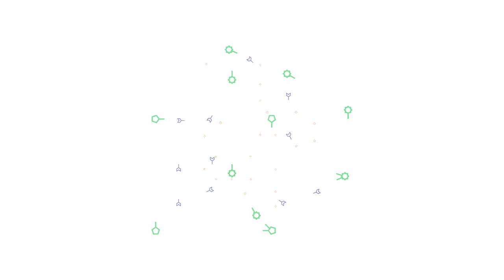Fundamentals – Trailer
Si tratta di uno spettacolo di danza sperimentale, sviluppato e girato presso l’accademia di danza DanceHaus Milano nel 2019. Fundamentals è il culmine della sperimentazione artistica di Andrea Alkin Reggioli, in quanto la ricerca visuale, rappresentata in una serie di quadri, funge da mappa per la produzione musicale e coreutica, in una completa fusione e integrazione dei diversi linguaggi. Dallʼopera dʼarte visuale lʼartista ha ricavato le traiettorie che le tre danzatrici devono fedelmente percorrere a velocità e con stili differenti lʼuna rispetto allʼaltra. Il desiderio dell’artista è quello di rappresentare un ipotetico organismo vivente in diverse fasi della sua vita, concentrandosi in modo particolare sul processo di apprendimento in relazione con il mondo che lo circonda.

○ AUTHOR
Alkin Andrea Reggioli

○ CHOREOGRAPHER
Michela Priuli

○ DANCERS
Simona Semeraro (Green)
Alessia Smorta (orange)
Claudia Tiziani (blue)

○ SHOOT | EDITING | COLOR CORRECTION
Luci Parallele Studio

○ COMPOSER
Andrea Alkin Reggioli

○ SOUND DESIGNER
Alessandro Zaccheroni

○ LOCATION
DanceHaus Milano

○ ADVISOR
Matteo Bittante

FUNDAMENTALS